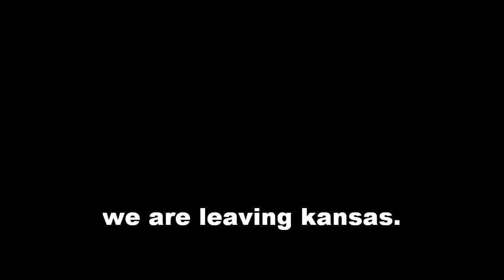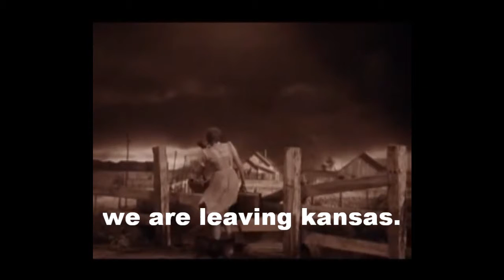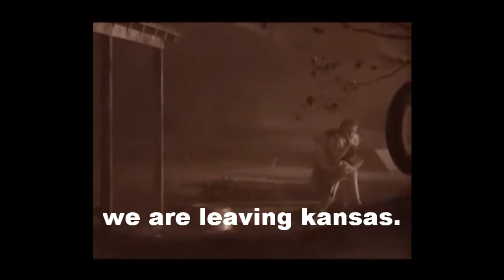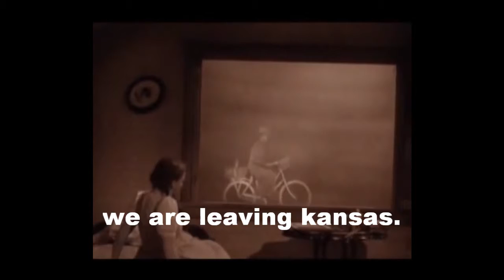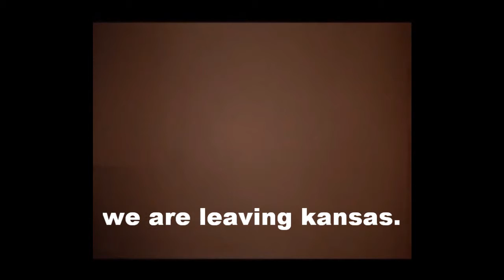John Surman - Rill-A-Ree (Christopher Ivor 2013 Remix)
∞∞∞ "Rill-A-Ree! Rill-A-Ree! This ain't Kansas Dorothy!" - My dark side of the blizzard of Oz tribute to the legend, the wizard, John Surman. I took apart his Rill-A-Ree saxa from the original post-bop classic 'Westering Home' vinyl and underlaid it with some floating percussion, wind chimes and weathered bass; topped off with some rainy chords and swirling pads. Send for your Familiar, we are leaving Kansas once again.. ...∞∞∞